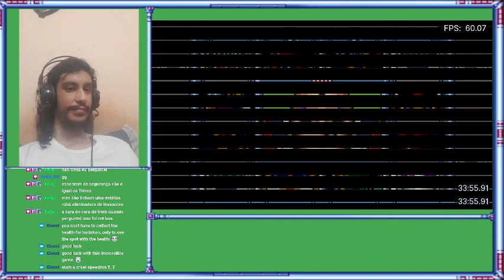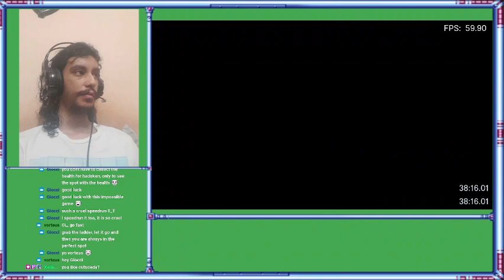PB MMX 49:40